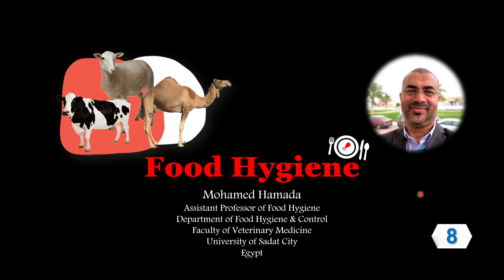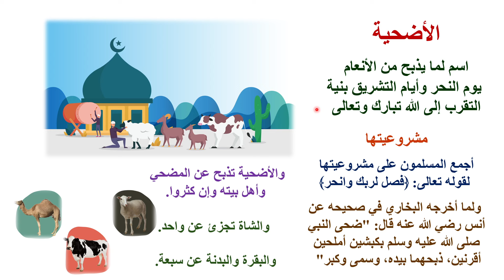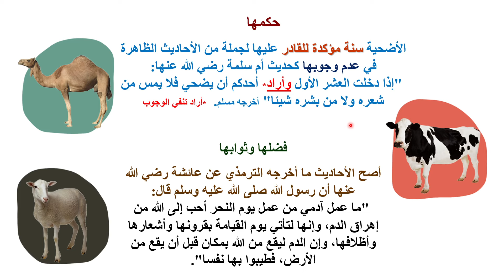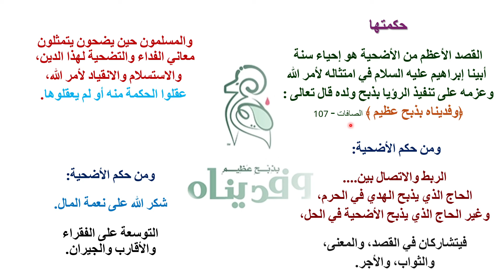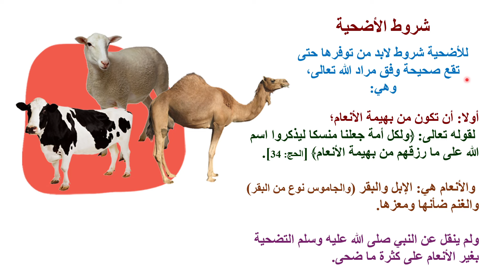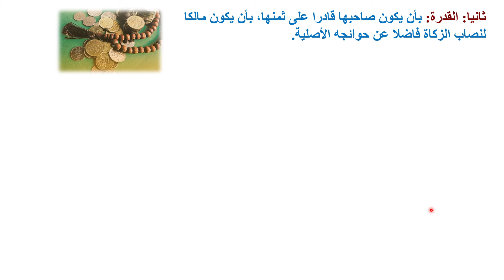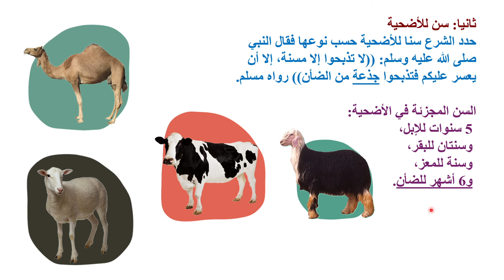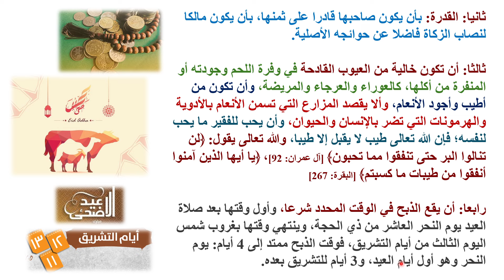Video 8- الأضحية ... معايير شرعية وإجراءات صحية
ما بين معايير شرعية وأخرى صحية، هناك العديد من الاشتراطات التي يجب توافرها عند اختيار الأضحية، وتجنب الوقوع في فخ الغش من جانب تجار المواشي، وذلك تزامنًا مع عيد الأضحى المبارك، الذي يبادر فيه المسلمون لذبح الأضاحي أسوةً بأبو الأنبياء إبراهيم عليه السلام، وكذلك النبي محمد عليه الصلاة والسلام.